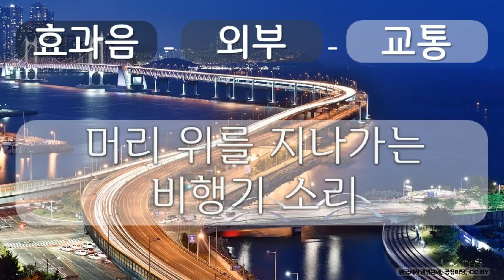효과음, 외부, 교통 15 외부, 교통, 머리 위를 지나가는 비행기 소리, 공유 마당